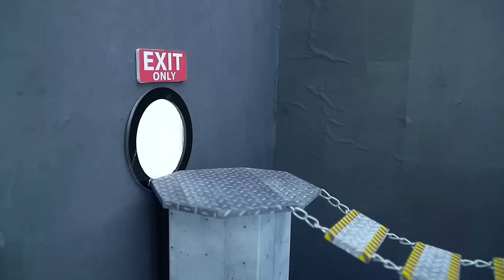🐹Hamster Escapes Ball Pit Pool | Adorable Hamster Adventures 🐹 Hamster Maze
In this thrilling video, watch as our clever hamster pet takes on and escapes from a series of intricate prison mazes and challenging obstacles designed specifically for pets! From navigating tight corners to outsmarting tricky traps, this little hamster's determination and intelligence will leave you amazed.